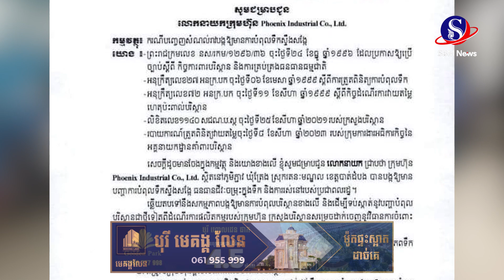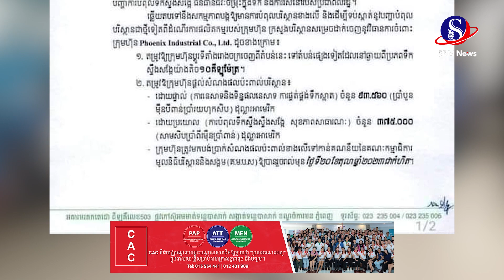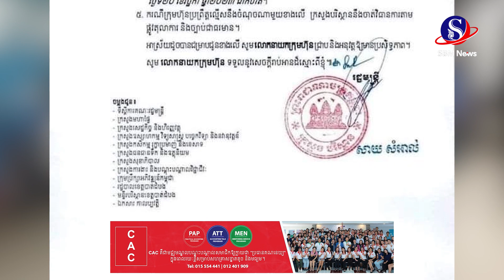ម្តងនេះអាជ្ញាធរលេងធម៌ក្ដៅហើយ! ក្រុមហ៊ុនចិនដែលធ្លាយកាកសំណល់ជាតិពុលហូរចូលស្ទឹងសង្កែ រងពិន័យជាង...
ម្តងនេះអាជ្ញាធរលេងធម៌ក្ដៅហើយ! ក្រុមហ៊ុនចិនដែលធ្លាយកាកសំណល់ជាតិពុលហូរចូលស្ទឹងសង្កែ រងពិន័យជាង៤៦ម៉ឺនដុល្លារ និងប្តូរទីតាំងផលិត#SBMNEWS
ផលិតដោយសារព័ត៌មានអេឡិចត្រូនិកស្កាយប្រាឌឺមេឌា